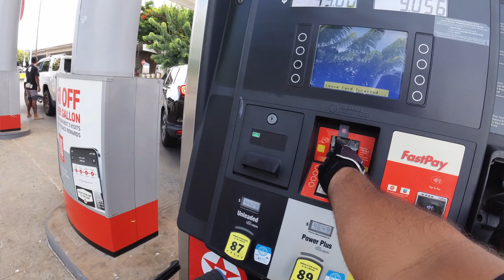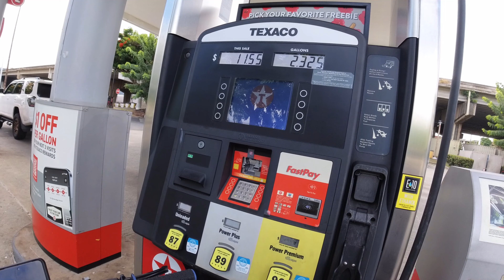IM BAAACK//SUNDAY PUKA RIDE AUGUST WRH